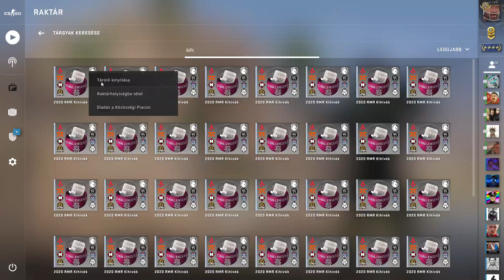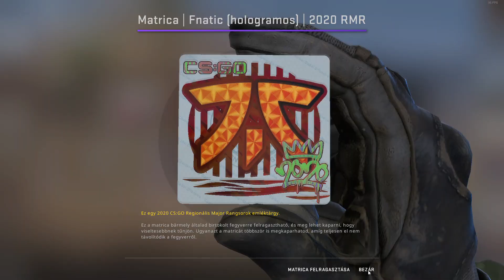csgo 50 challenging capsules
Sziasztok 50db kihívok kapszula nyítás!
Ha tetszik a videó nyomjatok egy liket!
Ne felejcsetek el felíratkozni ha szeretnétek még ilyeneket látni! :)